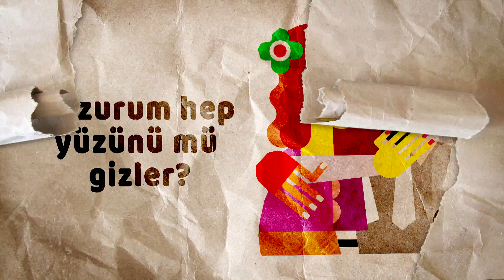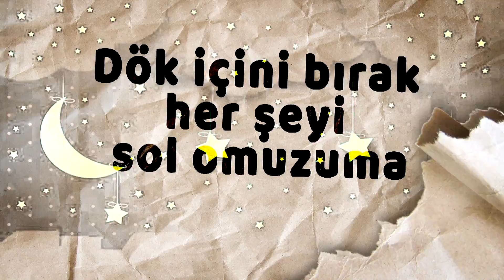Ekin Ekinci & Tankurt Manas - Deli midir Nedir?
Ekin Ekinci & Tankurt Manas'ın, Wovie etiketiyle yayınlanan "Deli midir Nedir?" isimli tekli çalışması, video klibiyle netd müzik'te.

Söz: Görkem Yılmaz & Tankurt Manas
Müzik & Düzenleme: Simülasyon
Mix & Mastering: Can Paşa
Video: Yıldız Ertan

"Deli midir Nedir?" şarkı sözleri ile

Sözümü dinlemedin n'oldu gördün mü?
Bu kadar zora sokma gönlümü
Bi kere kulak versen ölür müsün?
Karşımda gözlerime
Öyle bakma kanarım yine
Vazgeçemedim, çürüttün ömrümü

(A aa) Artık göze aldım ölümü
(A aa) Alamadım önünü

Seninle, geçirdiğim vakit
Seninle, rüyadayım sanki
Birlikte, bütün dünyaya karşı
Çekemediler hiç bu aşkı

Ama terazin dengesiz
Bi sağa bi sola tartma bi dur
Dalgaların hiç durulmaz mı?

Bi kere de sen gel gör beni
Ama bi kere de sen gel gör beni
Saçmalama gel dön dön geri
Deli midir nedir gel dön sev beni

Ama bi kere de gel gör gör beni

Alev alev yanıyordu düşler
Yanıyorum ama yine küsmem
Peşimi bırakmıyor hisler
Huzurum hep yüzünü mü gizler?
Ben bize kadarım fazlası zarar
Böyle olmasın istedim bize değmesin nazar
Sustum, içlenir zaman
Yuttum, ama neye yarar
Kafamda dönerken silüetin göremem bir şey
Senin için yaşıyorken her gün ölemem hiçe
Dudağımdan çıkmaz acım dökerim içe
Tenin dediğinde yanıma kıvrılır gece
Elimle yakıyorum yakamozu bak
Dök içini bırak her şeyi sol omuzuma
Elim varmaz kıyılarına
Yine anılara sarılırım ah...
Tükendim kalmadı hiç canım
Bugün gör belki geç olacak yarın
Bir bütün değilim senken diğer yarım
Kendimi kaybederim bulduğum yer olsun yanın